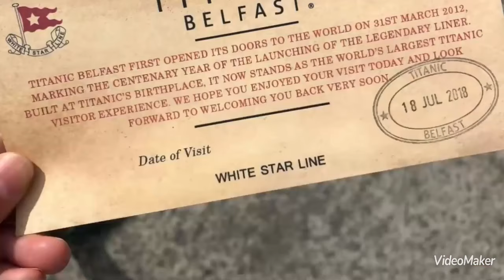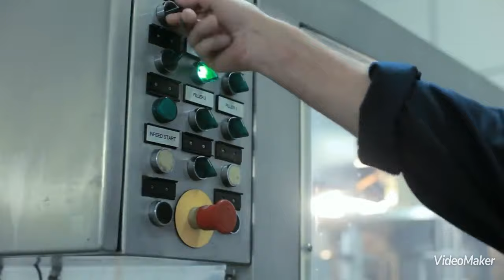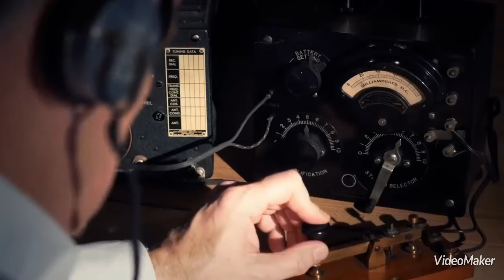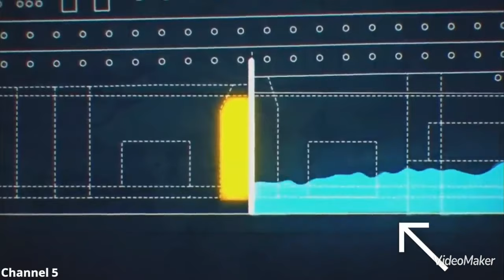Titanic |The Unfortunate Event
Titanic, launched on May 31, 1911, and set sail on its maiden voyage from Southampton on April 10, 1912, with 2,240 passengers and crew on board. On April 15, 1912, after striking an iceberg, Titanic broke apart and sank to the bottom of the ocean, taking with it the lives of more than 1,500 passengers and crew.